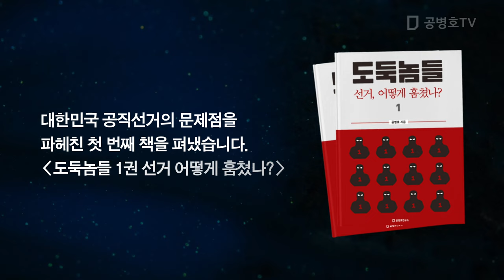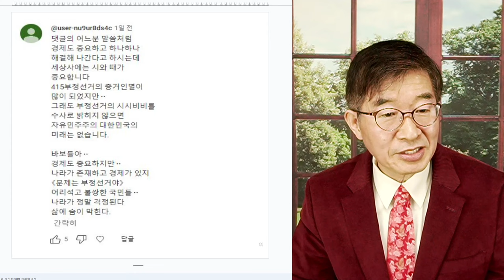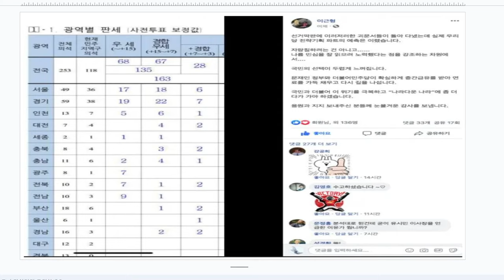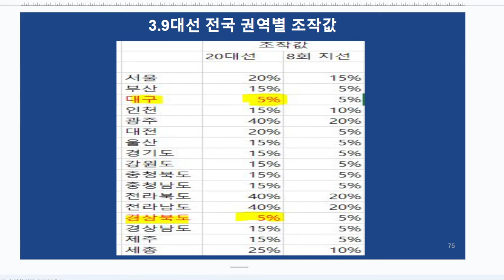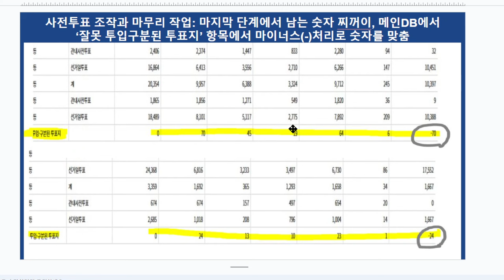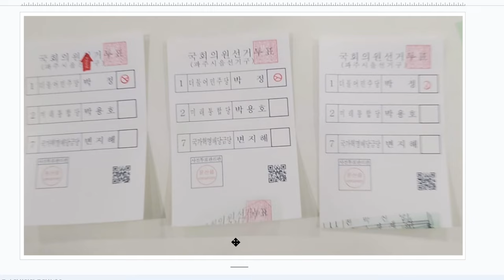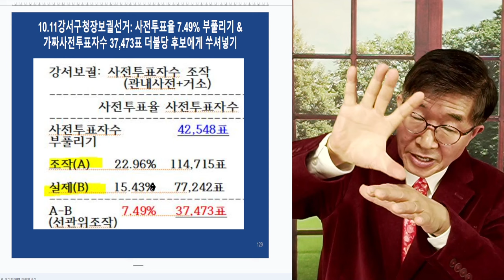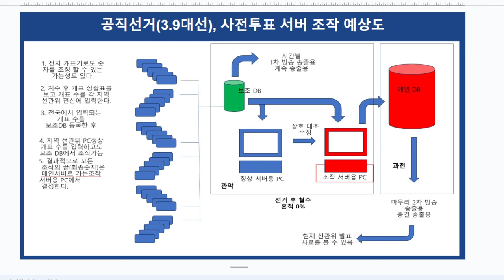선거결과, 어떻게 만졌나? / 조작용 PC 활용과 선거결과 조작 [공병호TV]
Bitcoin : 3MTW849AkP2ftLeSK2teZHMmzLu7Z83s9U